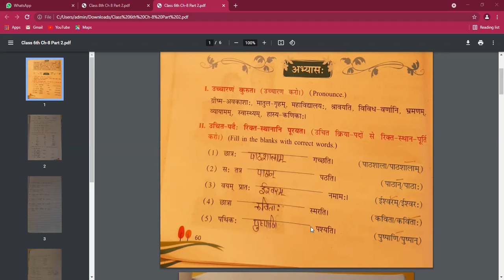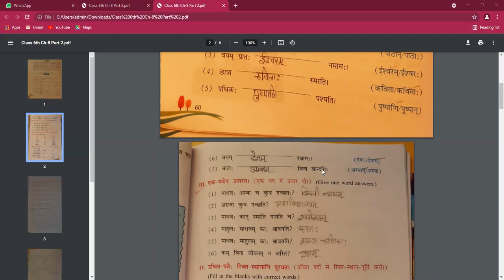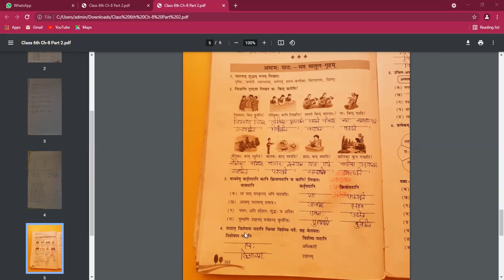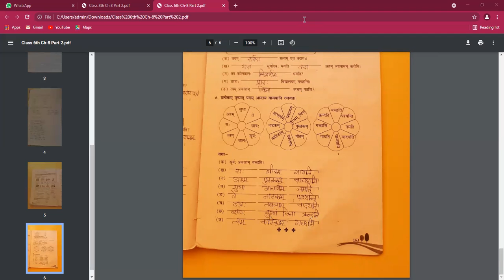मम मातुल गृहम् - अभ्यास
Class - VI - Sanskrit - Online Class 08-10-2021 by Usha Ma'am (LPS)